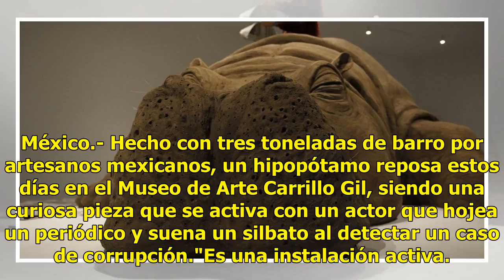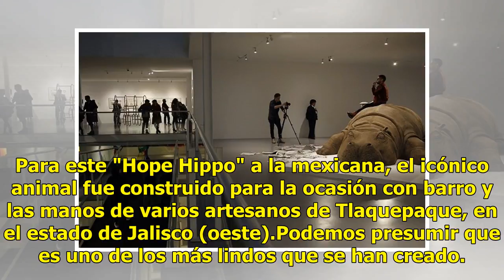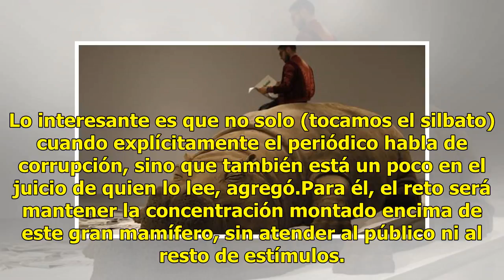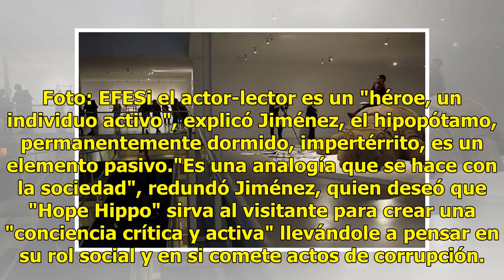Hipopótamo que denuncia corrupción reposa en un museo mexicano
México.- Hecho con tres toneladas de barro por artesanos mexicanos, un hipopótamo reposa estos días en el Museo de Arte Carrillo Gil, siendo una curiosa pieza que se activa con un actor que hojea un periódico y suena un silbato al detectar un caso de corrupción."Es una instalación activa. El hipopót...